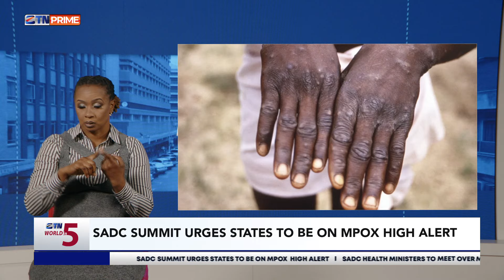SADC Summit Urges States To Be On MPOX High Alert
Downpours Deliver Devastating Flooding In Yemen

For these and other stories watch WorldIn5 every Monday-Friday @14:00 HRS only on ZTNPrime